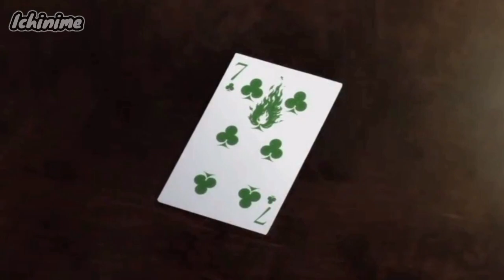Bocah Sok Sombong Ternyata Bos Besar